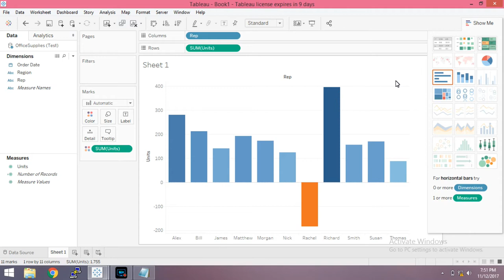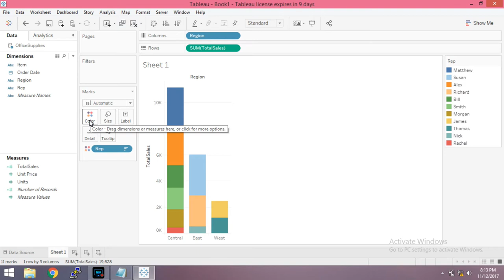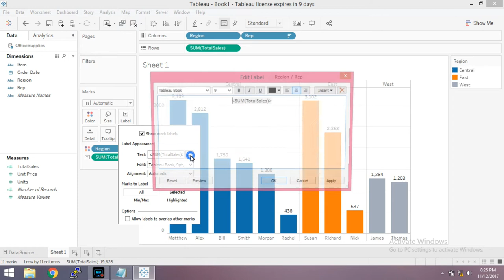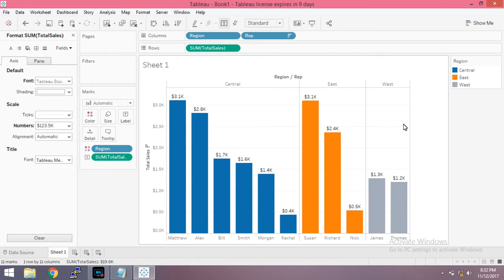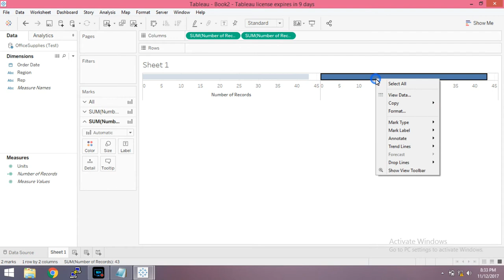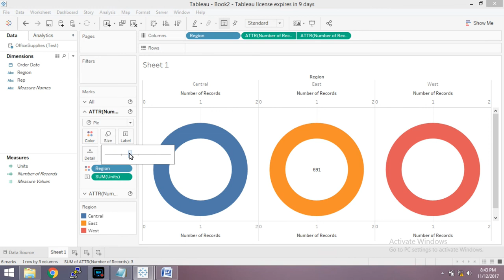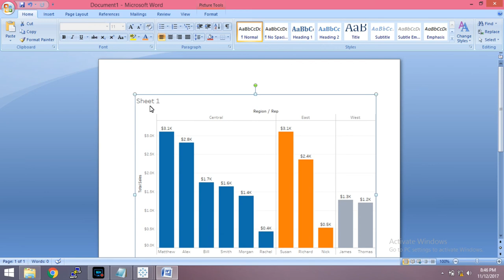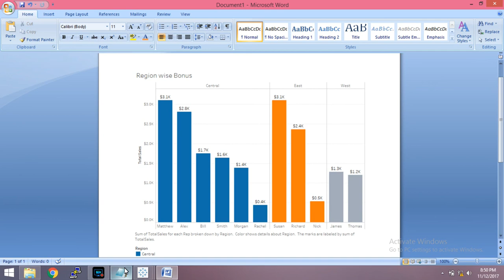Tableau Tutorial in Tamil Part 3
i) Different kind of Charts in Tableau
ii) Adding colors And Label Formatting Text in Tableau
iv) Export Worksheet on Tableau

Bonus: Creating Donunt Chart on Tableau

If you like this videos